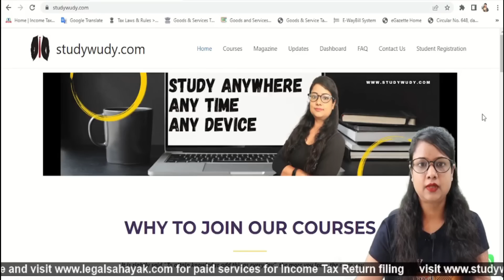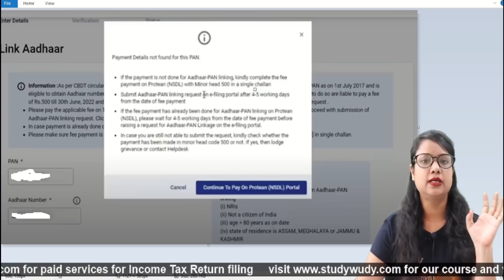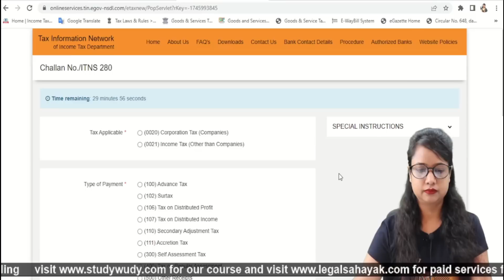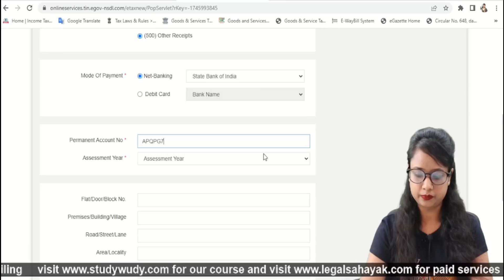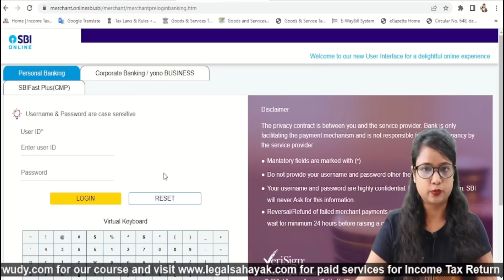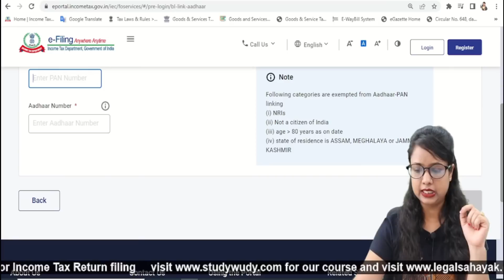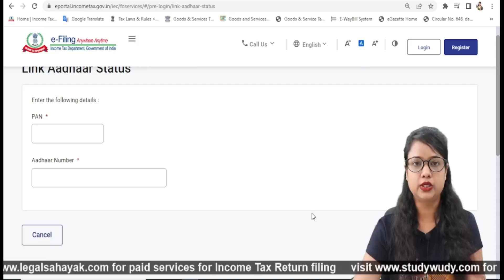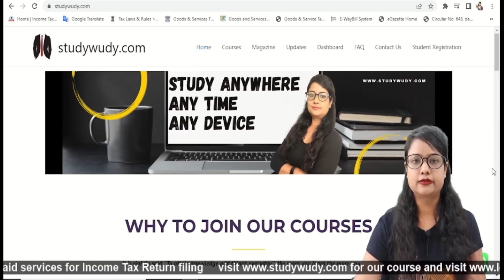How to Link PAN with Aadhar with payment of fee, Link PAN with Aadhar, Payment error in linking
As per CBDT circular F.No. 370142/14/22-TPL dated on 30th March 2022, every person who has been allotted a PAN as on 1st July 2017 and is eligible to obtain Aadhaar number is required to link PAN with AADHAAR on or before 31st March, 2022. Taxpayers who failed to do so are liable to pay a fee of Rs.500 till 30th June, 2022 and thereafter a fee of Rs.1000 will be applicable before submission of PAN-AADHAAR linkage request .
Please pay the applicable fee on ' Protean (NSDL) portal to proceed with submission of Aadhaar-PAN linking request. Click on Proceed under CHALLAN NO./ITNS 280 for submission of Aadhaar-PAN linking request.
In case payment is already done on Protean (NSDL) portal, please try linking after 4-5 working days from the date of payment.
Please make sure fee payment is done under Minor head 500 (Fee) and Major head 0021 [Income Tax (Other than Companies)] in single challan.

📱 iPhone 13 Pro Max
✏️Apple pencil
📚Tax Books
CA Guru ji Instagram _________________________________________________________________________ Our another channel - Right Info Corner